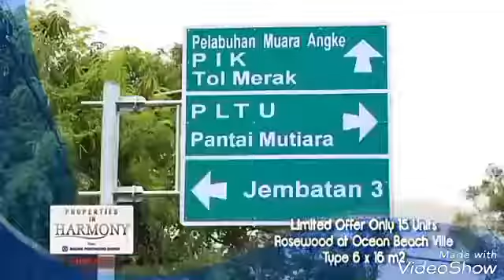Trade Mall Residence Condominium Apartment Pluit City Jakarta-phone Agent : 081214635025